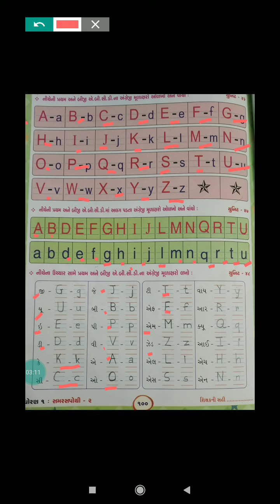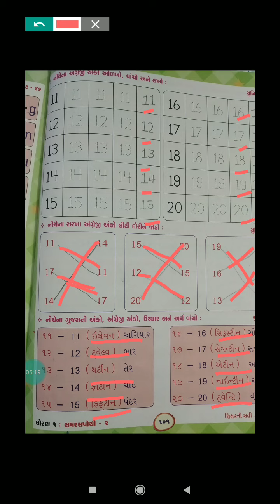STD 01 ENGLISH